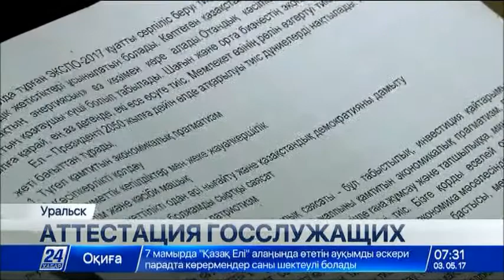В Западно-Казахстанской области подвели предварительные итоги аттестации госслужащих